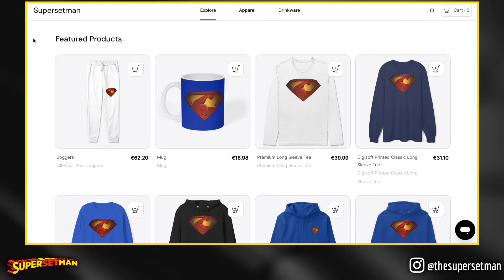Your Top 5 at The 2023 Mr. Olympia? Side by Side Comparison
Mr. Olympia 2023 Preview. Hadi Choopan vs Derek Lunsford vs Nick Walker vs Samson Dauda vs Andrew Jacked Mr. Olympia 2023 Predictions. Bodybuilding Motivation.
V          V          V          V          V